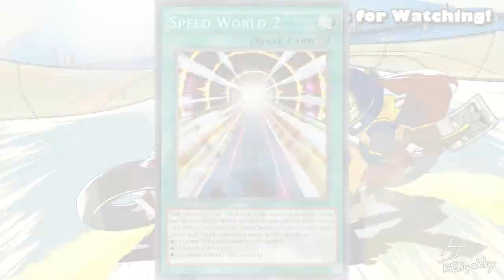[Yu-Gi-Oh! Master Duel] SURELY The Fire Truck Deck Isn't THAT Broken, Right?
I love/hate Bonfire

Variety Streams every Friday at 3pm PST
Yu-gi-oh! Streams every Saturday at 3pm PST

Chat Rules:
1. You may suggest things, but what I play is up to me. I may ask for your opinion though!
2. No Spoilers! But you may post fake spoilers!
3. No excessive spamming in chat, you will be bonked.
4. Don't be rude in chat. Everyone is here to have fun, please be considerate of others!
5. Absolutely NO POLITICS OF ANY KIND. This is not that kind of stream.
6. Do not ask me to read your comment. I may not read it out loud, but I am always reading chat.
7. As long as you're not outright telling people to watch other streamers or content creators instead of mine, I don't mind if you mention other streamers in my chat!
8. Have fun! All viewers not having fun will be struck by lightning.

9. Don't worry if you accidentally break one of these rules! I will only ban repeat offenders, after ample warning, with the exception of blatant offenders who are obviously here to make trouble.